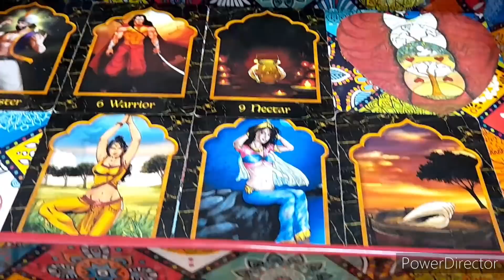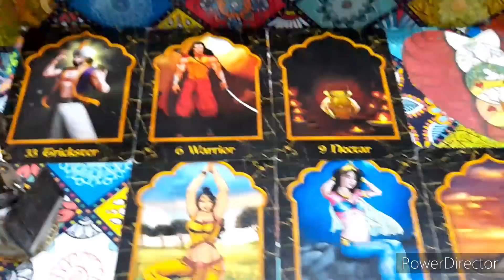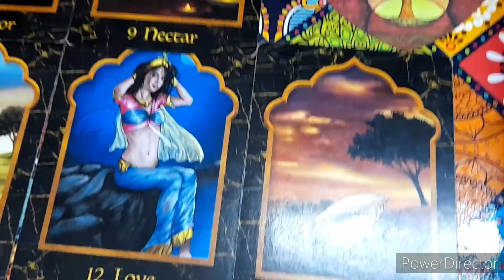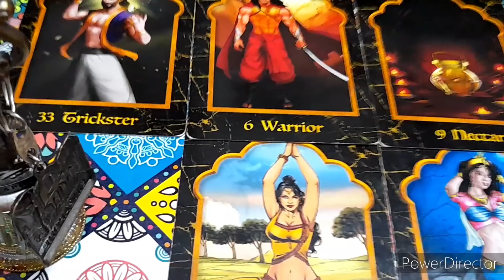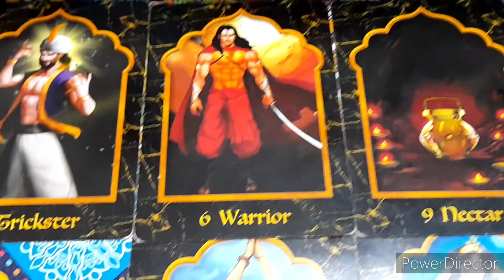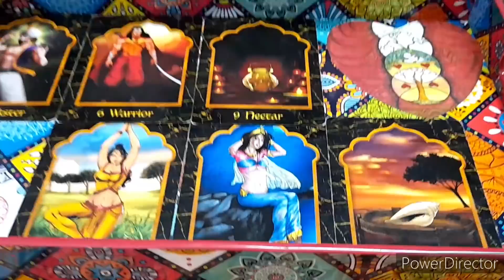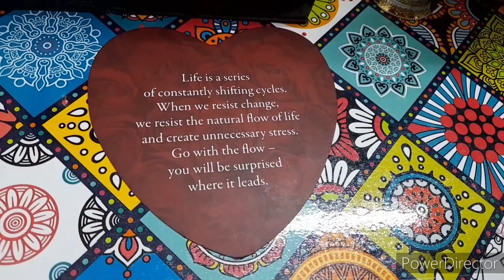നിങ്ങളുടെ ❤️ life ന് വേണ്ടിയുള്ള മാലാഖ സന്ദേശങ്ങൾ / Angel messages for your love life ❤🤍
Angel messages for your love life tarot card reading in Malayalam timeless(@ 77 7Angel Tarot
 card reading)❤🤍🧡😇😇